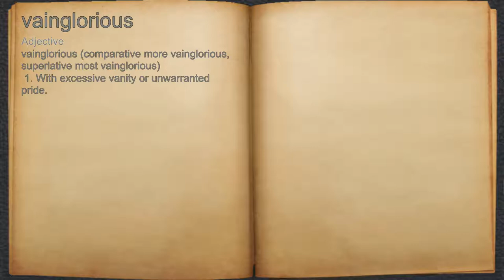What does vainglorious mean?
A spoken definition of vainglorious.

Intro Sound:
Typewriter - Tamskp